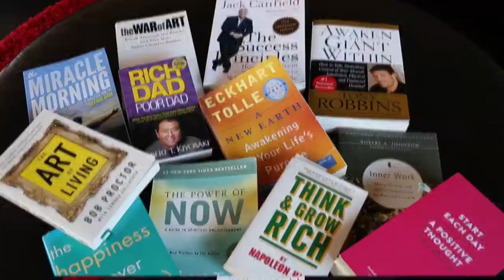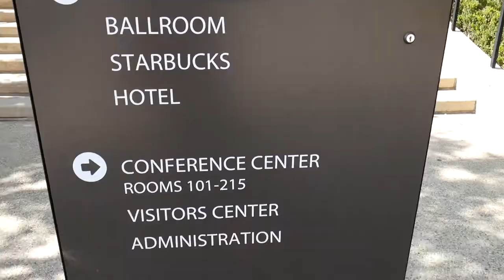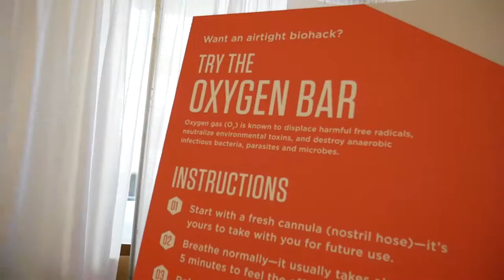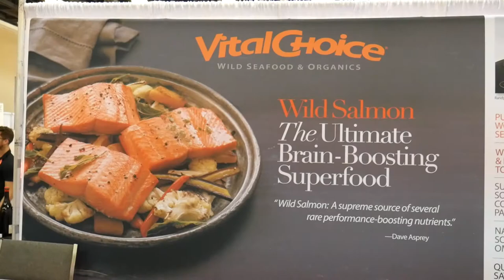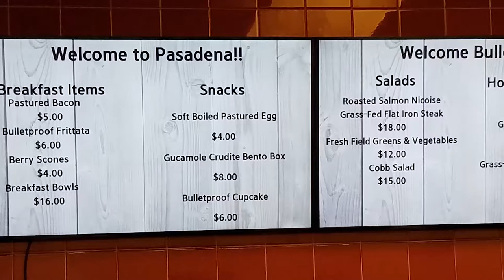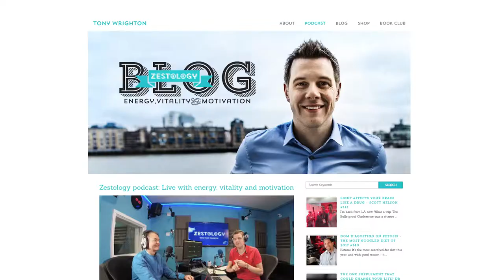Experience the Bulletproof Biohacking Conference 2017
Let's Experience the Bulletproof / Biohacking Conference together!  Here's my re-cap of the conference.

I learned so much about Stem Cell therapy, Infared Light therapy, oxygen training, and so many more biohacks. I had the honor of meeting Tony Wrighton, founder & host of Zestology, a podcast about energy, vitality, and motivation.

Keynote speakers included the notable Dave Asprey, Lewis Howes, Dr. Harry Adelson, Jim Kwik, Dr. Mercola, Esther Perel, and many more.